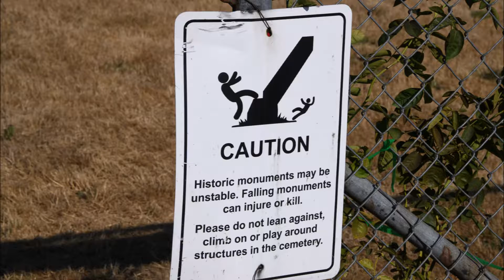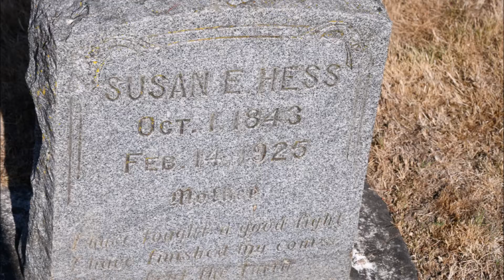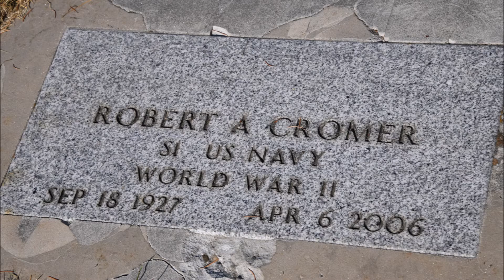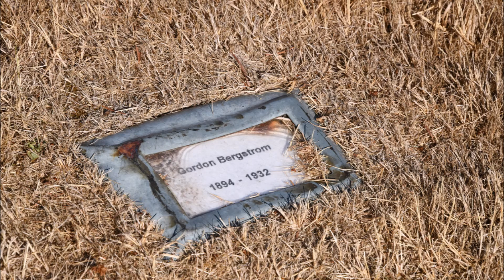Ride Along with Q #192 - Logan Pleasant View Cemetery 08/11/21 - Photos by Q Madp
Logan Pleasant View Cemetery
08/11/21 Oregon City, OR